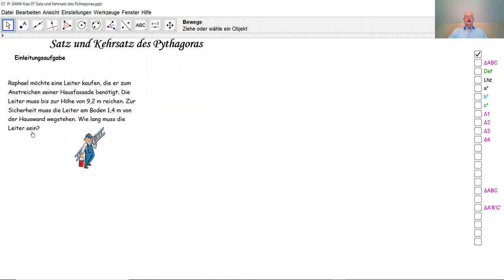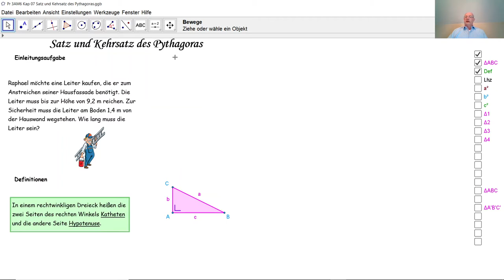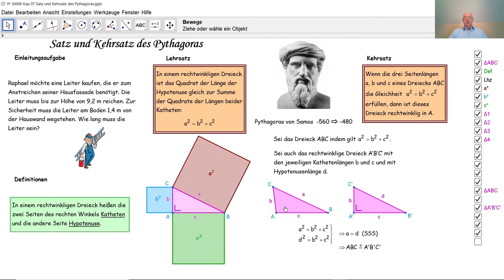Satz und Kehrsatz des Pythagoras D3026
D3026 Wir beweisen hier den Satz des Pythagoras sowie den Kehrsatz des Pythagoras. Im Tutorial RSM031 wird ein zusätzlicher Beweis durch eine geometrische Animation gezeigt.